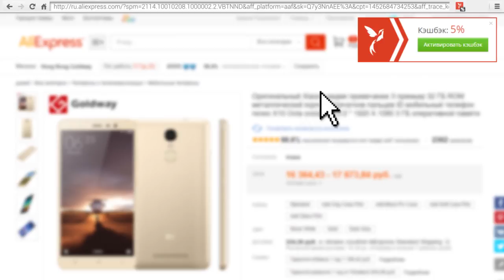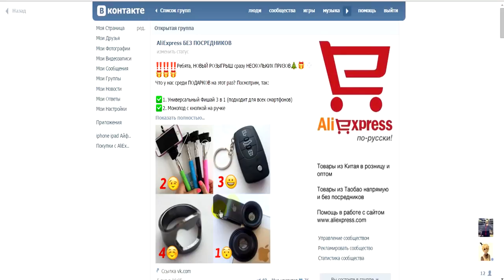Купить мягкие гибкие карандаши для рисования!Гибкие гнущиеся карандаши цена оптом!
гибкий карандаш,
гибкий карандаш купить,
гибкие карандаши оптом,
гибкий карандаш купить в москве,
гибкие гнущиеся карандаши оптом,
гибкий карандаш купить спб,
мягкие карандаши купить,
карандаши цветные мягкие купить,
купить мягкие карандаши для рисования,
мягкая игрушка карандаш купить,
цветные карандаши с мягким грифелем купить,